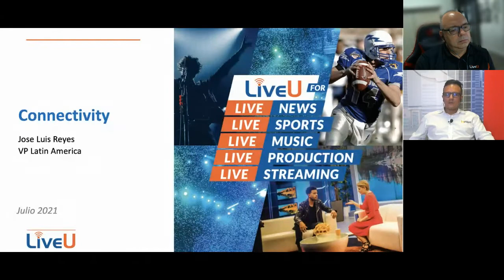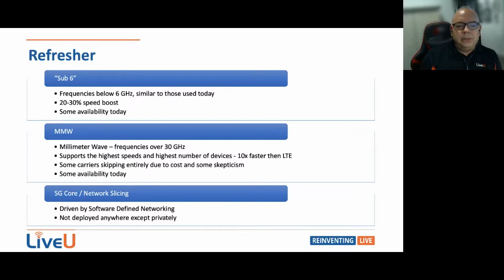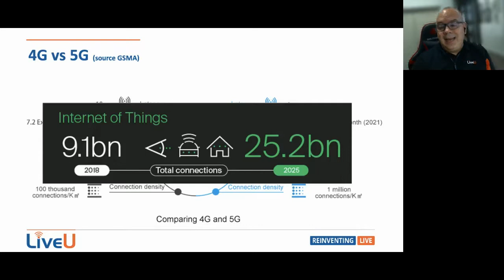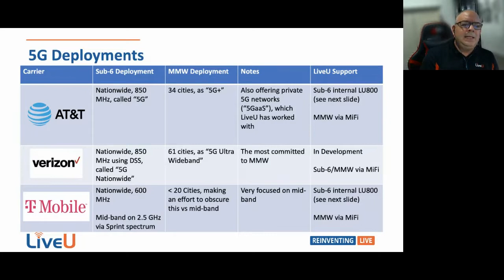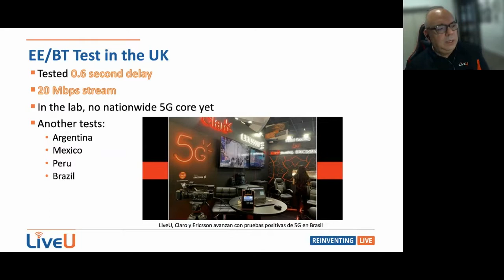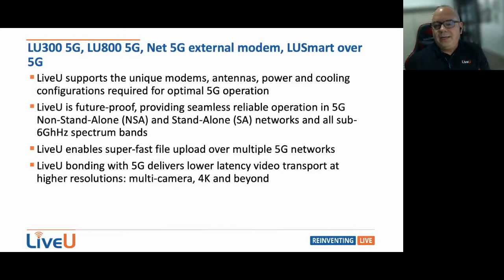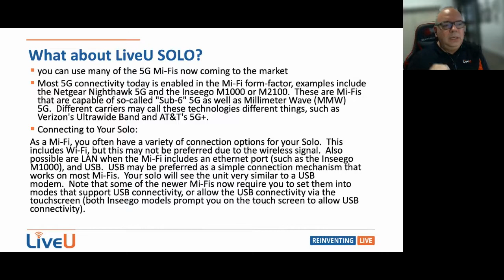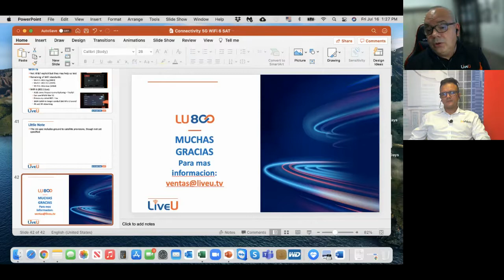Sesión 2: Conectividad IP sobre redes 5G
Se hablará de las bases técnicas, académicas y casos de éxito de la tecnología 5G
Jose Luis Reyes, Vice President, Latin America - LIVE U